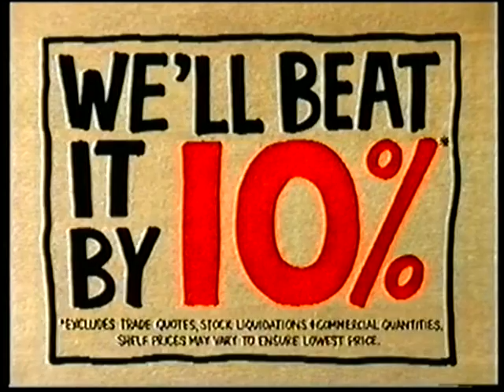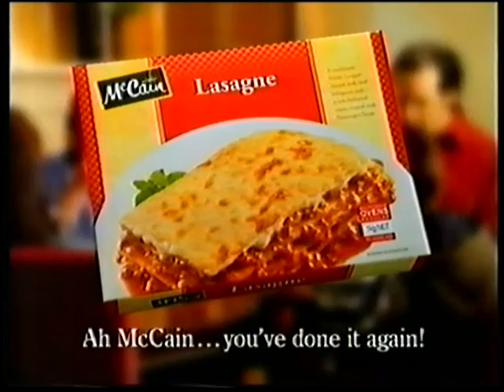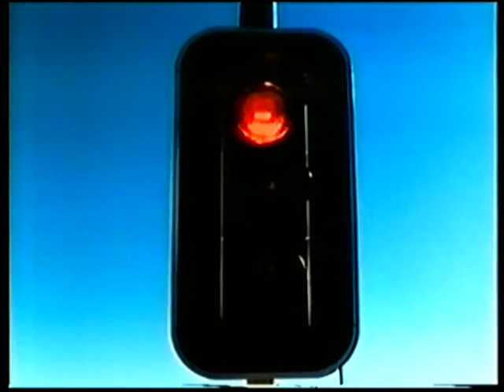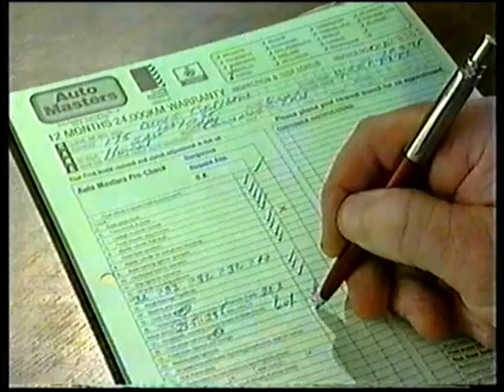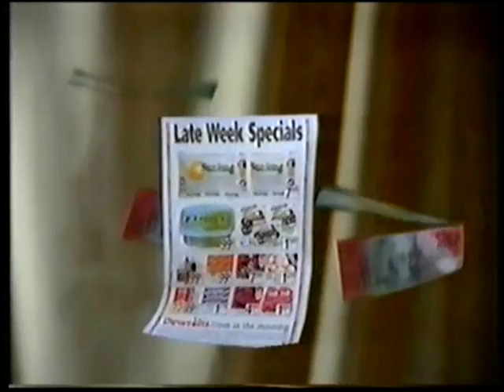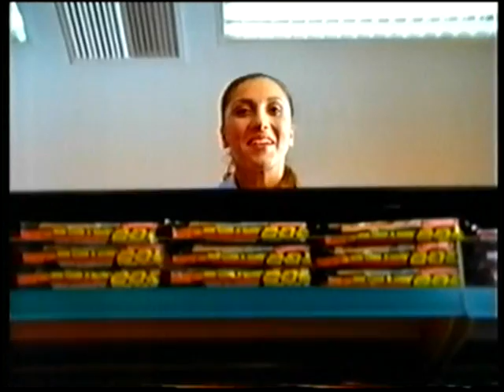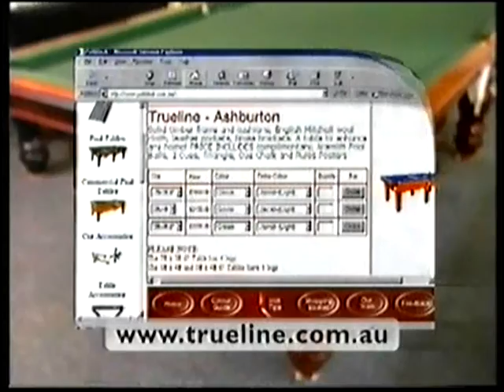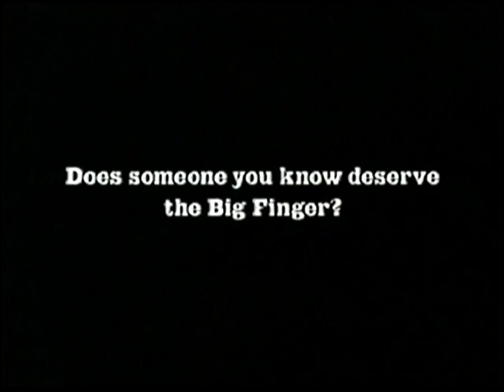Channel 9 Perth Commercials Part 2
Here are some commercials from Channel 9 Perth in Western Australia.